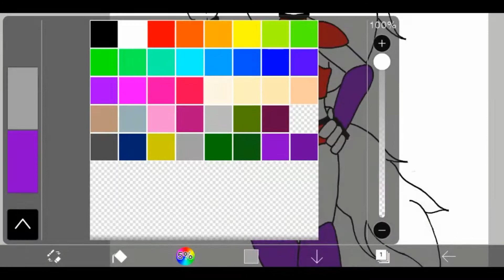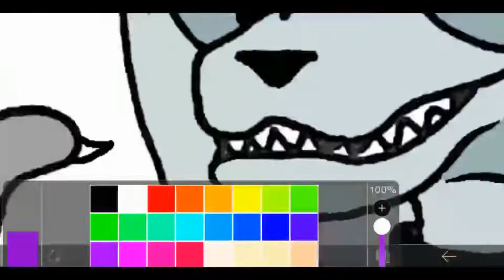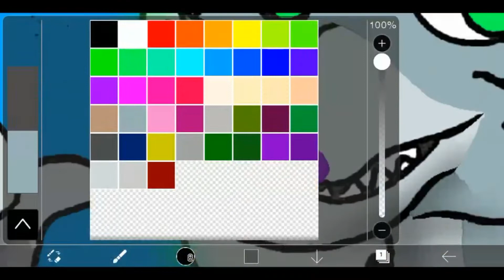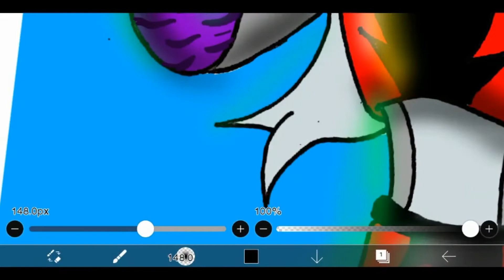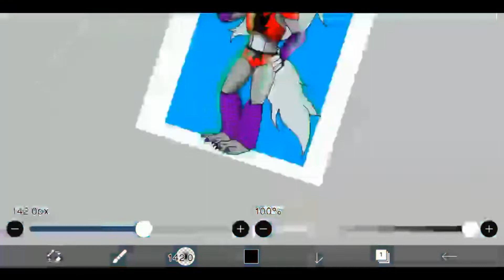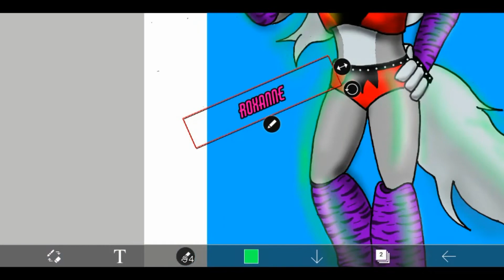Fanart Roxanne Wolf - FNAF Security Breach (Manual&Digital Drawing)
Welcome and try to watch my timelapse video with manual & digital drawing on Roxanne Wolf one of the animatronics of FNAF Security Breach